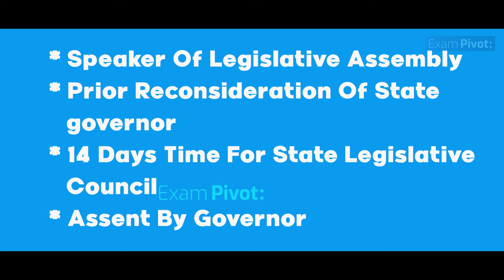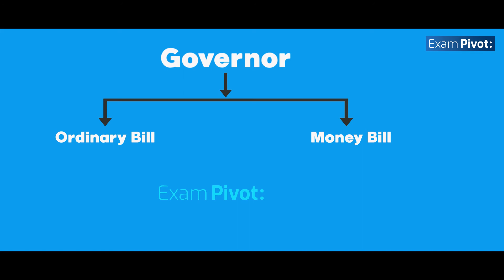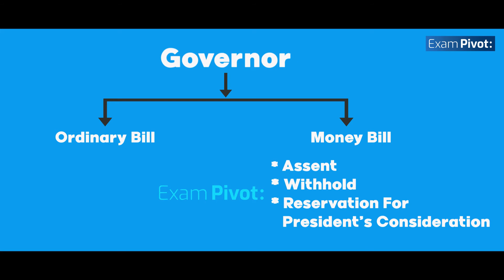State Legislature (Part 5 of 5) | Indian Polity | TNPSC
In this video: "State Legislature (Part 5 of 5) | Indian Polity" TNPSC Exams Conceptual class video for Group 1, Group 2, Group 2a, Group 4, VAO in Tamil & English by Dr. Shiva. Sivakumar

Exam Pivot is the TNPSC | UPSC | LAW - JUDICIAL Exam aspirants leading online learning platform.